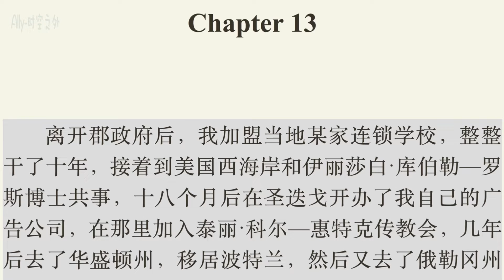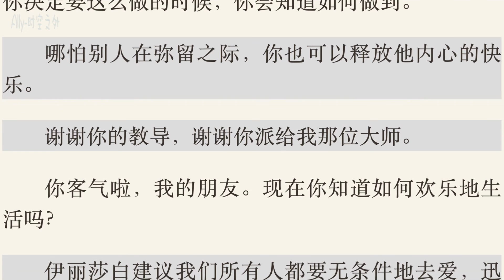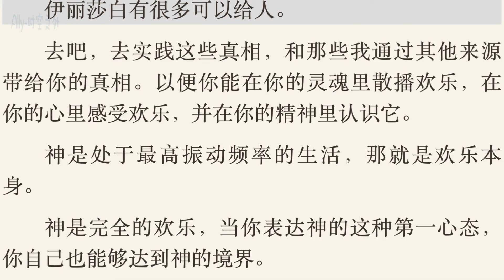《与神为友》第十三章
“欢乐就是灵魂。灵魂就是你们所谓的欢乐。纯粹的欢乐。无尽的欢乐。未遭玷污、毫无限制、不受约束的欢乐。这就是灵魂的本质。
微笑是灵魂之窗。大笑是灵魂之门。”
“每当自由而无限的生活与爱之表达—— 也就是那种与所有事物、所有生灵合一的经验—— 受禁或者受限于某些境况，作为欢乐本身的灵魂就不能得到完全的表达。未被完全表达的欢乐就是你称为悲伤的感受。”

“只要释放别人心里的欢乐，你将会释放你自己心里的欢乐。”